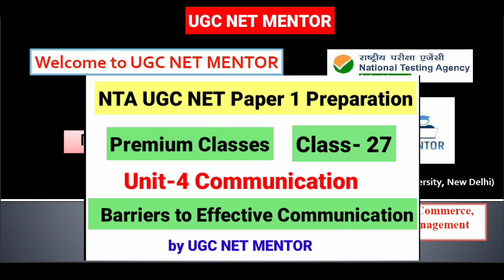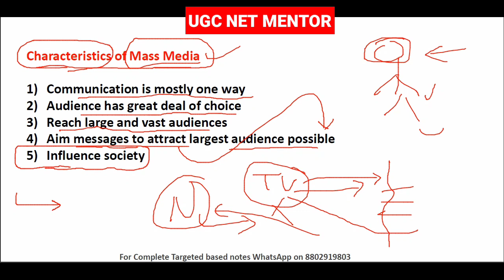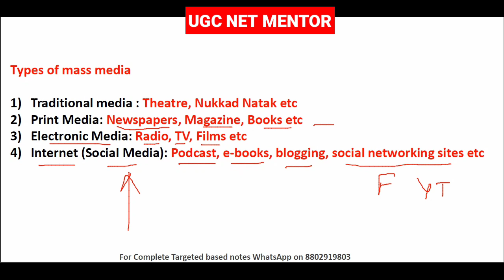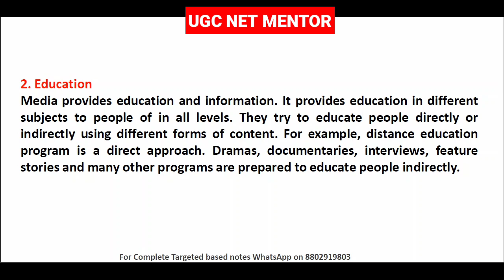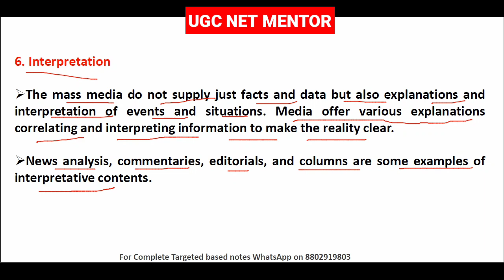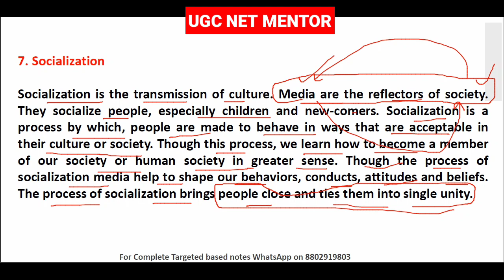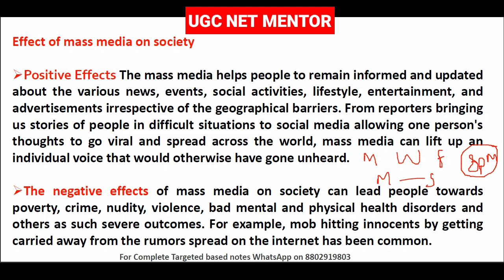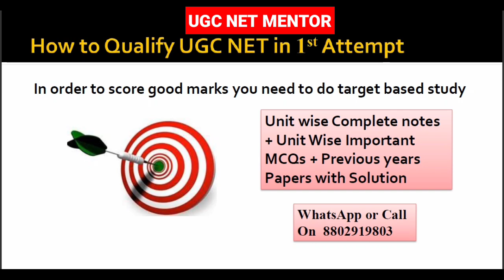NTA UGC NET Paper 1 Class 28 | Mass Media and Society UGC NET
NTA UGC NET Paper 1 Class 28 | Mass Media and Society UGC NET| NTA UGC NET paper 1| UGC NET MENTOR

1:07 What is Mass Media
2:15 Characteristics of Mass Media
4:12 Types of Mass Media
5:54 Functions of Mass Media
12:04 Effect of Mass Media on Society

communication: meaning, types and characteristics of communication
types of communication
what are the characteristics of communication
types of communication pdf
10 characteristics of communication
characteristics of communication pdf
12 characteristics of communication
characteristics of communication ppt